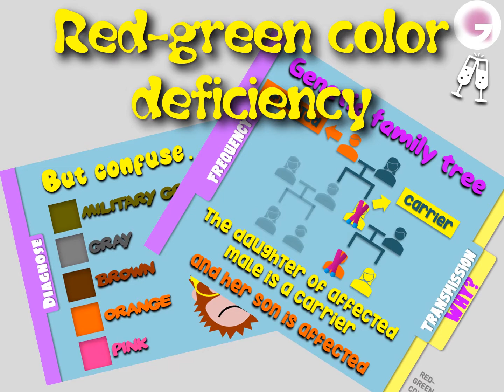One year @ YT | Gama Eye Care EN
We are celebrating the first year of our videos! Eye fundus, color vision, red-green color deficiency,
accommodation, presbyopia, children and sunglasses, glasses @ the beach, tablets and sleep, technology addiction and many other issues!!!